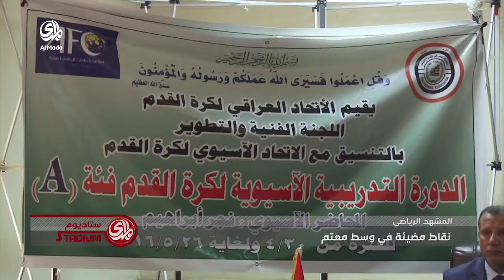المدى ستاديوم (26/5/2016)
برنامج رياضي يُعرض من الأحد الى الخميس يناقش مختلف القضايا في الرياضة العراقية والتحديات التي تواجهها مع استضافة لاعبين ومدربين ومختصين وغيرهم من الضيوف.
الرياضة العراقية ... جهود حثية نحوالافضل رغم التحديات على ارض الواقع
ضيوف الحلقة:
• هادي مطنش- مدرب كروي
• كريم نافع – مدرب كروي
اعداد وتقديم : د. موفق عبد الوهاب